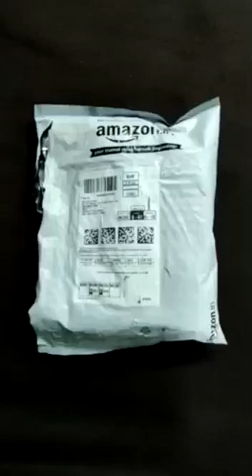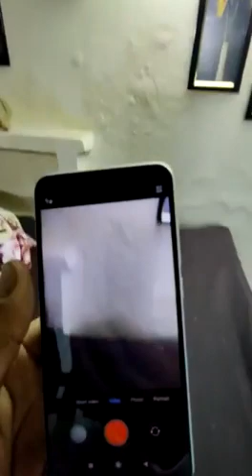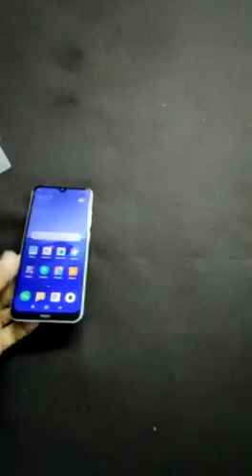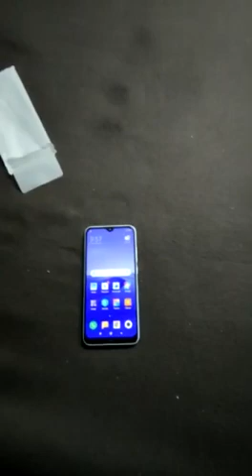Unboxing redmi 8a dual